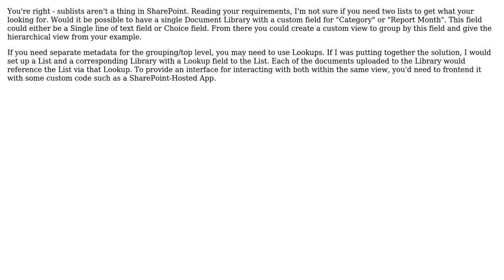Create Unique Sub List within List in Sharepoint Online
With thanks & praise to God, and with thanks to the many people who have made this project possible! You are responsible for your own actions.